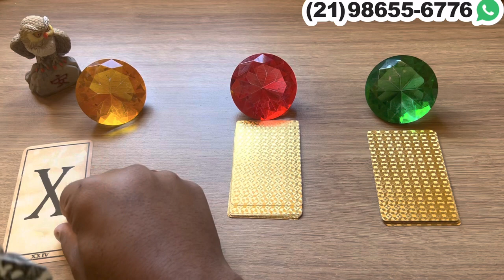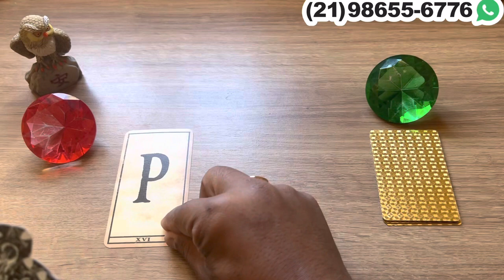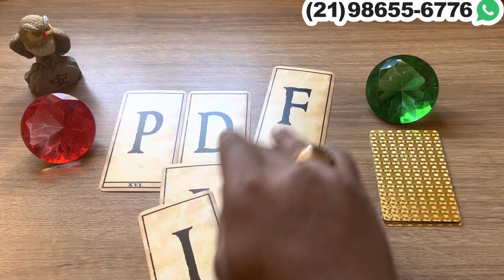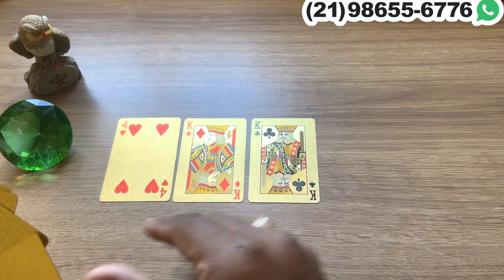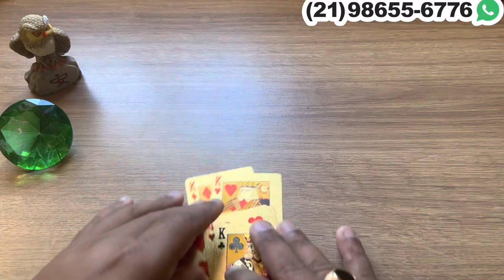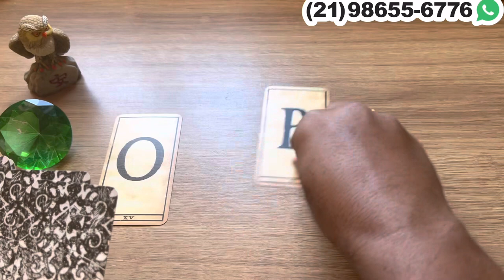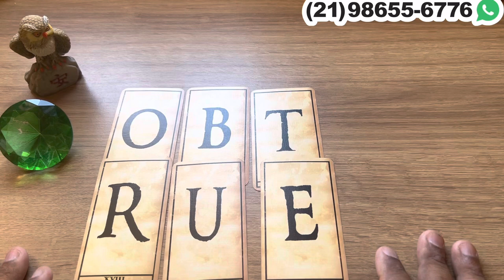UM FICANTE QUE SE AFASTOU VAI VOLTAR QUERENDO ALGO SÉRIO + LETRA INICIAL! | Tarot responde